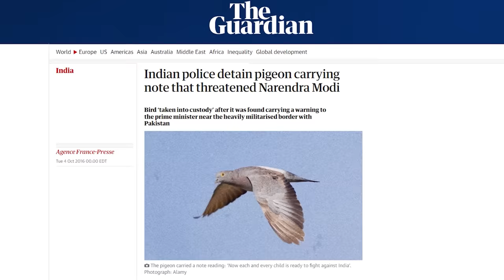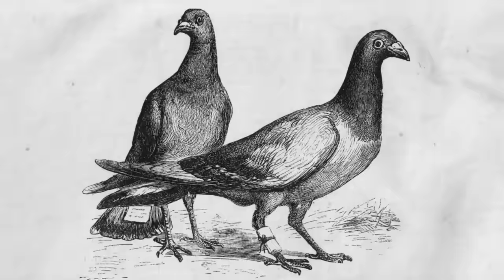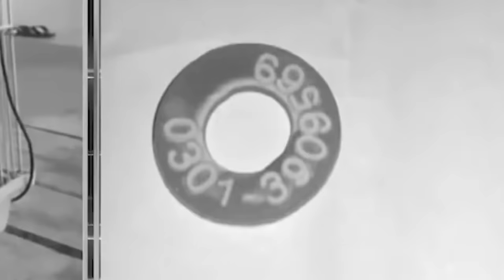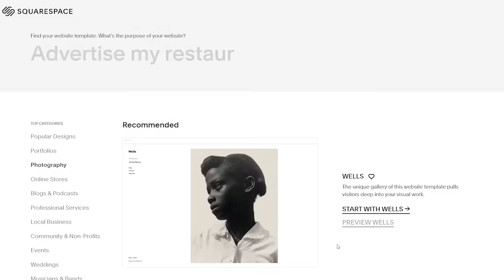The Bizarre Story of India's (Alleged) Spy Pigeon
Spy Pigeon Exonerated In India